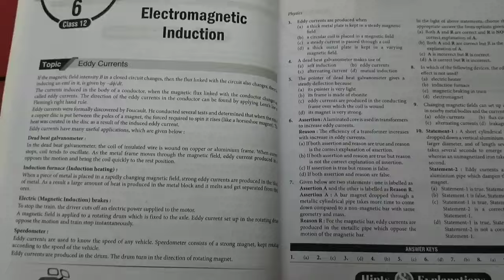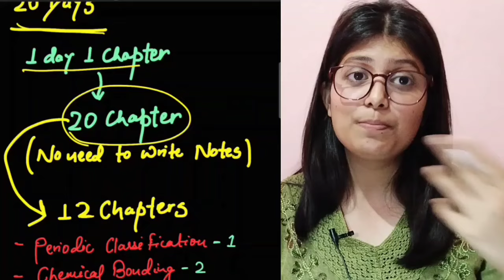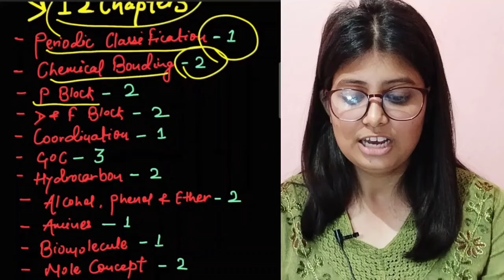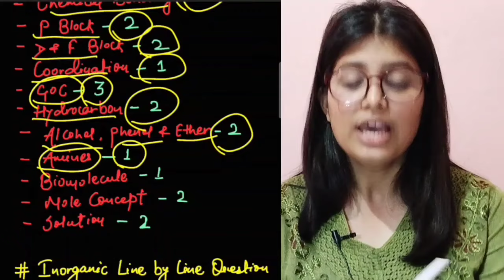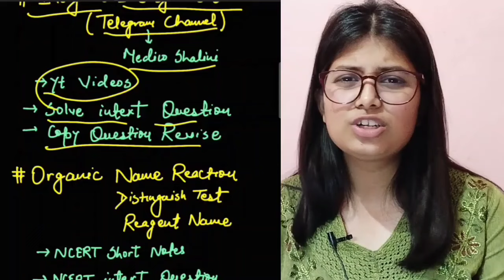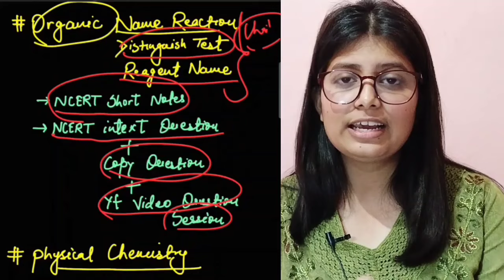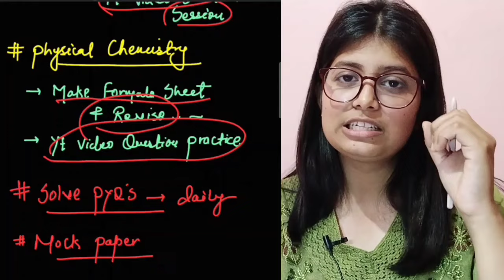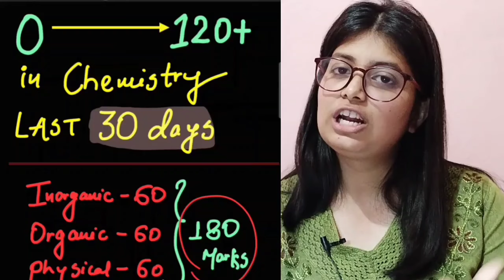0 to 120+ in Chemistry🔥| Last 30 Days में बस ये Follow कर लो 🤫✅| NEET 2024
Hello everyone..!!

In this video I have shared shared information about practical approaches that will help you to increase marks in neet 2024 and help you to score 120+ in Chemistry in remaining 30 to days of neet.

Topic- 0 to 120+ in Chemistry🔥| Last 30 Days में बस ये Follow कर लो 🤫🤫| NEET 2024 |

Related quarries for neet  👇

How to score 150+ in neet Chemistry
How to score 120 in neet Chemistry
last 40 days strategy for Chemistry neet 2024
last 30 days strategy for Chemistry neet 2024
How to increase Chemistry score
neet 2024 ke liye Chemistry kaise padhe
Score 0 to 120+ in neet 2024 Chemistry
how to score 100 in Chemistry neet in 30 days
how to score 120 in Chemistry neet 30 days
how to score 180 in neet Chemistry
how to score 150+ in Chemistry neet
how to score 140+ in Chemistry neet
how to get 150 in Chemistry neet
how to score above 120 in neet Chemistry
how to score 150 in Chemistry neet 2024
High weightage chapters of Chemistry for neet 2024
can i crack neet in 2 months from zero level can i crack neet in 1 year from zero level